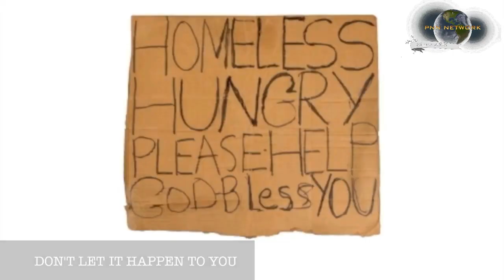Carl and Brandon Gallups At Dallas Prophecy Blowout!